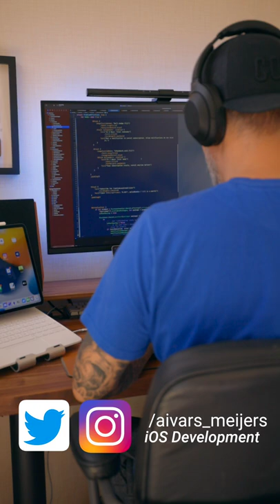Follow Me, Maybe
Delivering dad jokes 24/7 😂

My Programming Setup:
▸ Microphone: Mic
▸ 16” MBP M1Pro 16GB Ram 1TB SSD